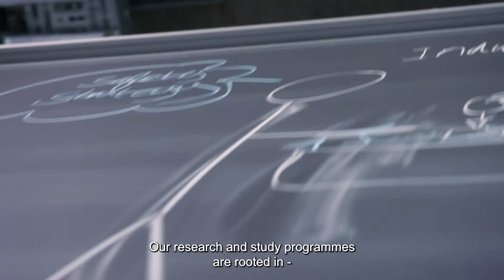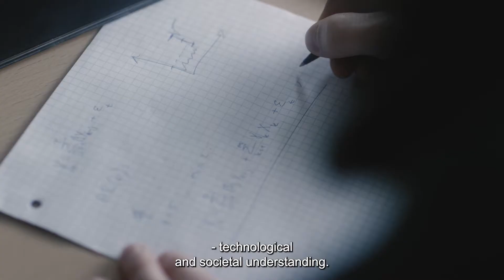Presentation of Department of Planning, Aalborg University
Presentation of Department of Planning, Aalborg University by head of department Anne Merrild Hansen.